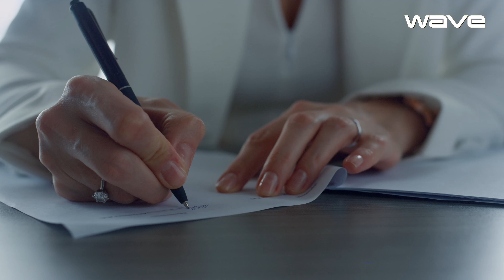Maximize ROI: Master Trade Show Follow-Up with WaveOutbound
Maximize your trade show investment with WaveOutbound—your best partner in transforming leads into revenue. In this insightful video, join Glenis from Wave as she reveals the staggering fact that up to 90% of trade show leads go untouched. As an exhibitor, you're familiar with the extensive costs involved in trade shows. It's time to ensure those efforts translate into substantial growth for your business.

Discover how WaveOutbound's Market Development Reps can be a game-changer in lead follow-up, qualification, and appointment setting. By harnessing their services, you'll achieve superior Sales Qualified Leads (SQLs), enhanced data accuracy, and consistent follow-up, accelerating the research and sales process.

If your company is ready to stop leaving potential business on the table, this video is a must-watch. Let WaveOutbound help you build your social media presence and fortify your business strategy with insights that drive results.

Take the first step towards mastering your trade show follow-up. Visit the WaveReps website to unlock the full potential of your event efforts, subscribe to our YouTube channel for more business strategy insights, and follow us on LinkedIn to stay ahead of the curve.

WaveOutbound is committed to helping you cut through the noise and establish meaningful connections with your prospects. Watch now to initiate a pipeline discussion that could redefine your trade show ROI.